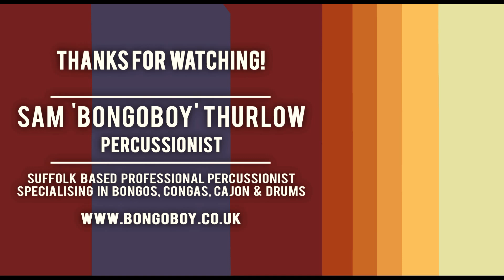'Go Robot' by Red Hot Chili Peppers | BongoboyUK cover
Big drums + big room = awesome reverb!

Thanks to Debenham Community Centre for letting me set up all my gear and record this video.

I'm also wearing my 'In Music We Trust' t-shirt - IMWT is a clothing brand based on the idea that music helps people through all sorts of situations.
Depression is something that affects most people, in one way or another, at some point in their lives.

Their designs are based on how important music is to so many people, and 50% of their profits go to 'Mind' in order to support those with depression and other mental health issue.

to purchase your own!

Song is 'Go Robot' by Red Hot Chili Peppers

Meinl Floatune Congas (11" Quinto & 12" Tumba) + Meinl Floatune Bongos (6 3/4" Macho & 8" Hembra